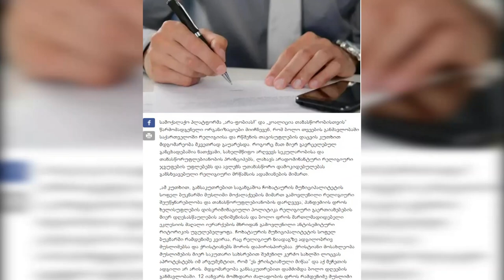სოფელ ბუკნარში მუსლიმი თემის წარმომადგენლების საპროტესტო აქცია გრძელდება